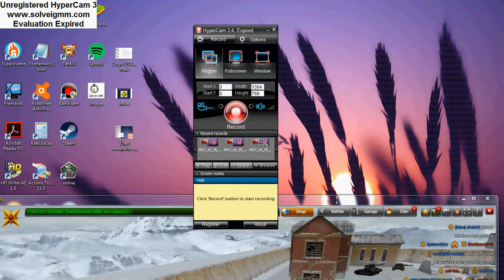Tanki online-HALLOWEEN 2017-Magnum Gameplay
IM BACK?:))))))))
VIDEO:gameplay-magnum M3